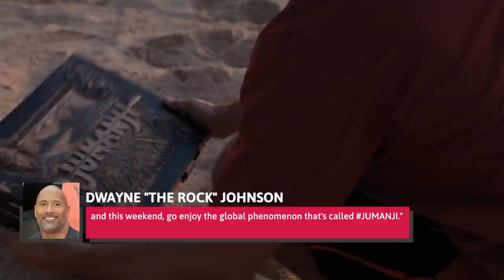The Rock's Most Bizarre Social Media Posts Ever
The Rock is one of the most enduring entertainers of his generation, having transitioned from pro wrestler to action movie actor to all-around star who wouldn't be out of place anywhere in front of a camera. We've known Dwayne for decades, and he's always managed to keep things fresh, especially when social media became a thing. The Rock lets it all hang out on Instagram and elsewhere, crafting messages to his fans that are heavy on emojis and almost entirely lacking in filter. Whether or not his messages are TMI or not, we'll leave this up to you. Here are The Rock's most bizarre social media posts ever.

Trying to kill Kevin Hart | 0:00
The Vin Diesel feud | 1:39
The dolls | 2:58
Exalting the Saudi Crown Prince | 4:03
The hawk | 5:08
The stache | 6:22
The taste of his own blood | 7:27
Getting a manicure | 8:39
His old dinosaur body | 10:02